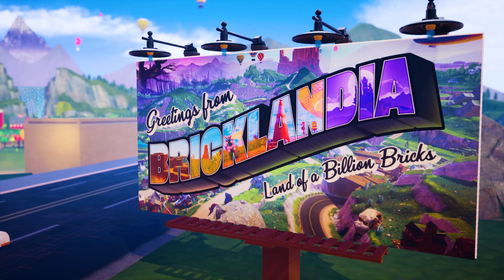LEGO 2K Drive - Incrível Trailer de Lançamento Legendado | 19 de Maio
Bem-vindo a Bricklandia, lar de uma enorme aventura de condução LEGO em mundo aberto. Corra em qualquer lugar, jogue com qualquer pessoa, construa os carros dos seus sonhos e derrote um elenco de rivais selvagens pelo cobiçado Sky Trophy!

Encomende o LEGO 2K Drive na pré-venda e tenha acesso ao pacote Aquadirt Racer, incluindo um bonde, um veículo off-road e um barco.
Lego 2K Drive será lançado dia 19 de Maio.